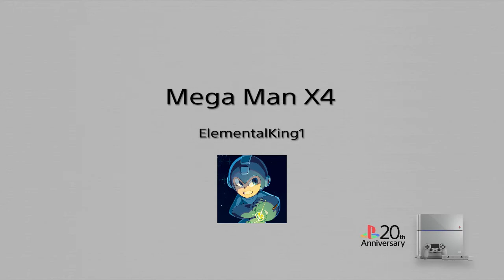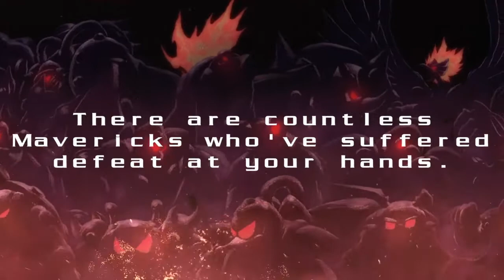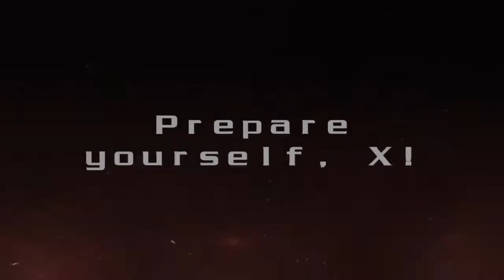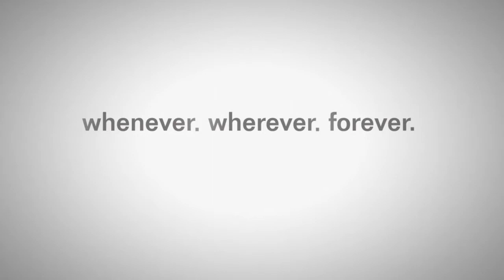Let's play Mega Man X Legacy Collection: X Challenge Part 1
Today, I start the X Challenge on the Mega Man X Legacy Collection. The object of this series is to play until I am defeated three times. Many mavericks from the past have somehow return from the scrap heap. Now X must retire them again. Each stage consists of six mavericks from various Mega Man X titles. Strap in and let's see how many mavericks X can defeat be he loses.